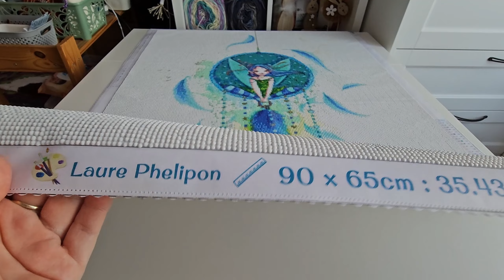Prezentarea picturii terminate Fairy Dreamcatcher de la Oraloa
Heiii buna. Am terminat pictura. Pfiu...Parca am lucrat la ea o vesnicie. Albul mi-a dat mari batai de cap si pentru faptul ca erau diamantele statice, si pentru ca se vede orice greseala. Dar am reusit sa o termin si am zis sa impartasesc si cu voi rezultatul final. Sper sa va placa.
V-am pupat. Paaa